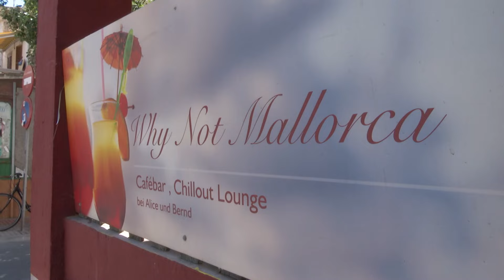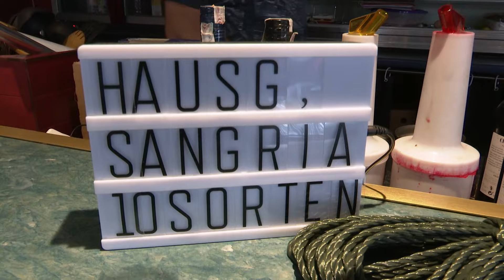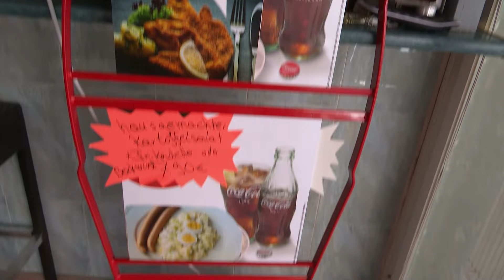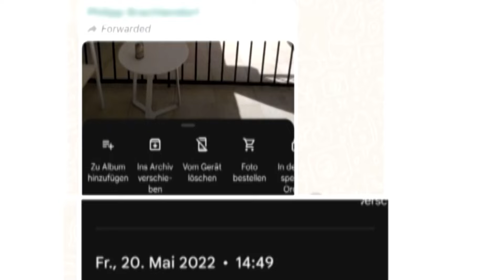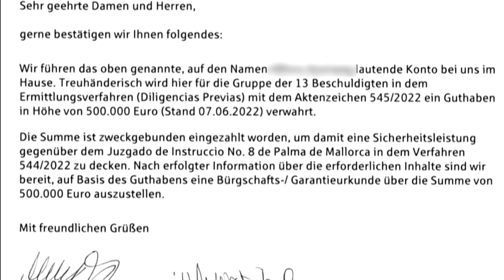MALLORCA CRIME: Kegelbrüder Teil 2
Der schwere Brand auf der Terrasse der Bar "Why Not Mallorca" in Arenal auf Mallorca jährt sich am Samstag (20.5.) zum ersten Mal. Anlässlich des Jahrestags haben die Anwälte der Kegelbrüder, wie die der schweren Brandstiftung beschuldigten Deutschen wegen ihrer Zugehörigkeit zu einem Kegelclub genannt werden, am Mittwoch (17.5.) im Namen ihrer Mandanten eine Pressemitteilung veröffentlicht. "Vieles erscheint uns noch aufklärungsbedürftig", heißt es darin.

"Das Strafverfahren in Spanien ist noch nicht abgeschlossen. Wir haben ein hohes Interesse an der Aufklärung des Falles. Wir haben nach wie vor Vertrauen in die spanische Justiz, so dass wir optimistisch bleiben und auf einen guten Ausgang nach vollständiger Würdigung aller relevanten entlastenden Gesichtspunkte hoffen.

Redaktion: Bastian Schlüter
Kamera: Bastian Schlüter
Konzeption & Schnitt: Lena Geller

Crimespot Doku erzählt True-Crime-Geschichten aus Deutschland. In den Dokumentationen erzählen Opfer, Täter:innen und Zeug:innen ihre Geschichte.